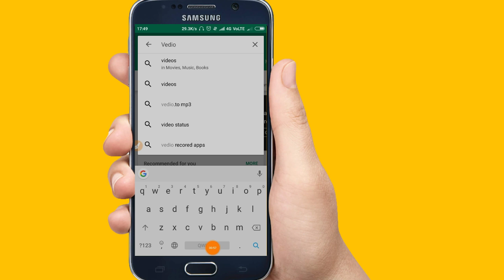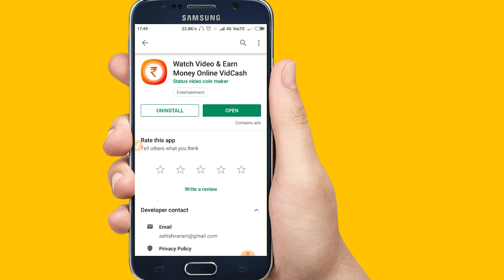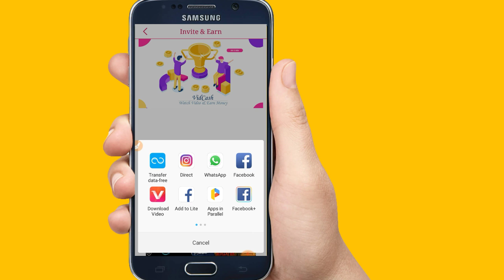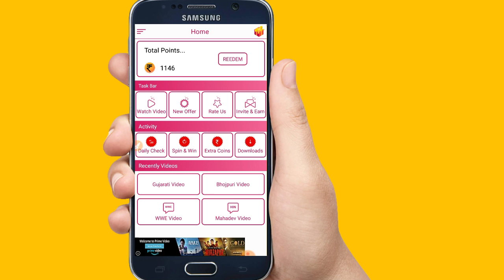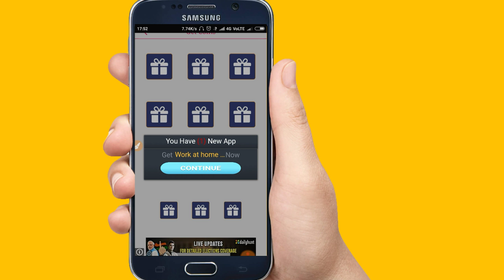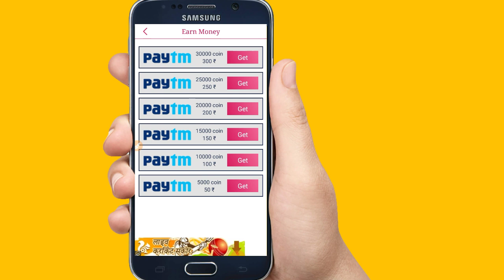How to earn Money Watch vedio earn money for paytm cash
About This Vedio Hello dosto ajj ki es vedio me humne paisa kamane ka ek app ke bare me bataya hai jo aaplogo ko real cash provite karata hai